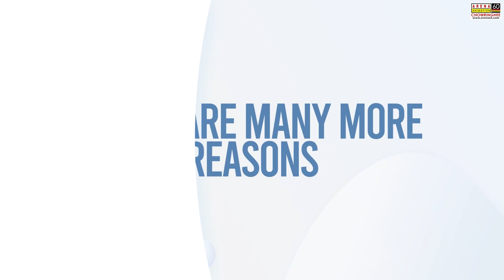Why Arena Animation Chowringhee | Best Animation & VFX Institute In Kolkata - 2021